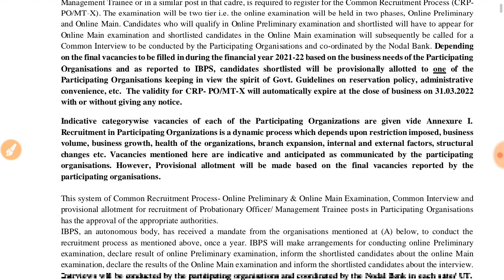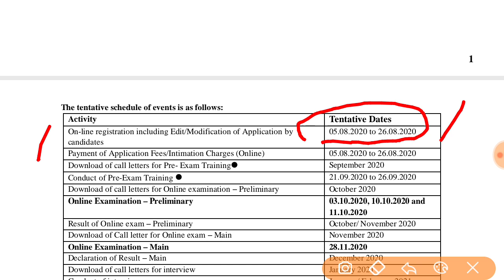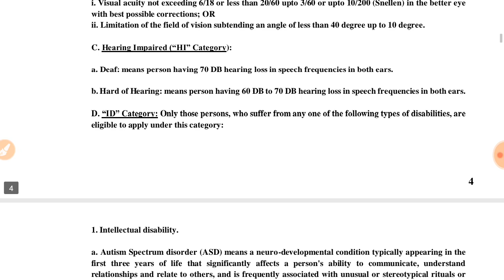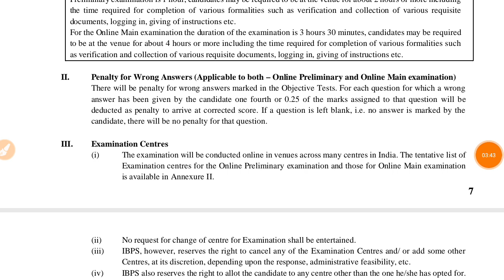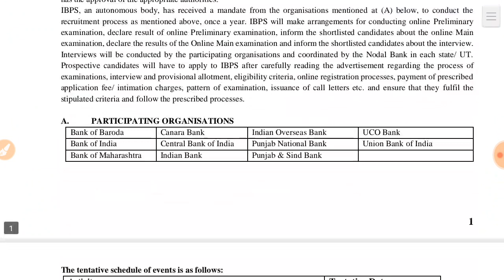IBPS मार्फत PO पदासाठी जाहिरात प्रसिद्ध एकूण पदसंख्या 1137, IBPS PO Recruitment 2020 Apply Online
📌📌📌IBPS मार्फत 1417 PO पदांची भरती
📌📌📌    Any Graduate
 Pdf download